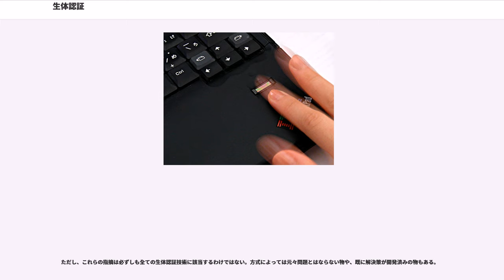生体認証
生体認証（せいたいにんしょう）とは、バイオメトリック（biometric）認証あるいはバイオメトリクス（biometrics）認証とも呼ばれ、人間の身体的特徴（生体器官）や行動的特徴（癖）の情報を用いて行う個人認証の技術やプロセスである。

生体認証では、通常「テンプレート」と呼ばれる情報を事前に採取登録し、認証時にセンサで取得した情報と比較することで認証を行う。単に画像の比較によって認証とする方式から、生体反応を検出する方式まで様々なレベルがある。

暗証番号、パスワードや物による認証では、忘却や紛失によって本人でも認証できなくなったり、漏洩や盗難、総当り等の攻撃によって他人が認証される虞れがある。生体情報の場合はそれらの危険性が低いと一般には考えられている事から、手軽な認証手段（キー入力や物の携帯が不要）、あるいは本人以外の第三者が（本人と共謀した場合でも）認証されることを防止できる手段として、建物などの入口、キャッシュカードやパスポート（入出国時）などの認証手段に採用されている。

しかし、広く一般に使用されるためには、怪我・病気・先天性欠損などによって生体認証ができない人々への対応も必要になる。また、経年変化によって認証ができなくなったり、複製によって破られたりする可能性がある。生体情報はパスワードのように任意に更新することができないため、一度複製により突破されてしまうと、同一の認証基盤ではもはや安全性を回復できなくなる、致命的な問題を持っている。現時点では実際に生体情報の複製や偽装に対する安全性が疑問視されている製品もある（後述のセキュリティの項を参照）。

現在、利用件数が多いものには指紋、瞳の中の虹彩が挙げられる。金融機関がATMに採用したことで、手のひらや指の血管の形を読み取る静脈認証も利用件数が増えつつある。また、携帯電話（スマートフォン）にも採用されている。他にも、声紋、顔形、筆跡などによる認証が実用化されている。

認証の際には専用の読み取り機を用いて生体情報を機械に読み取らせることで、本人確認を行う。生体認証単独で用いられるだけでなく、カードやパスワードや暗証番号と組み合わせることも多い。

生体認証への利用に適した生体情報の条件としては、「すべての人が持つ特徴」であること、「同じ特徴を持つ他人がいない」こと、「時間によって特徴が変化しないこと」が挙げられる。

「一卵性双生児の身体的特徴は同じではないか」という疑問が挙げられるが、指紋・虹彩・静脈パターン・ほくろの位置や数などはDNAの塩基配列で決定されないので、遺伝子が完全に一致する一卵性双生児でも異なっている。

単独では十分かつ確実な認識率を得られない場合、しばしば他の生体認証方法やその他の認証方法と組み合わせて使用される。

生体認証に関係する国際標準規格はISO/IEC JTC 1/SC 37が専門に審議を行っている。

現時点で、BioAPI（インタフェース）、CBEFF（データ構造）などの規格が国際標準として発行済みである。

他に、ISO/IEC JTC 1/SC 17（ICカード技術）、ISO/IEC JTC 1/SC 27（セキュリティ技術）、ISO/TC 68（金融分野）、ITU-T/SG17（通信技術）、ICAO（ICパスポート）などの国際標準化機関でも生体認証に関連する規格化作業が（SC 37と連係して）進められている。

生体認証では、原理的に、本人であるにもかかわらず本人ではないと誤認識してしまう「本人拒否率」（第一種過誤、偽陽性）と他人であるにもかかわらず、本人と誤認識してしまう「他人受入率」（第二種過誤、擬陰性）がトレードオフの関係にある。他人受入率を限りなく0にしようとすると本人拒否率も高くなってしまうため、一般的に実用化されている生体認証では他人受入率が0ではない状態となっている（第一種過誤と第二種過誤も参照）。そのため、銀行ATMなどでは生体認証と暗証番号を併用し、両方の入力を求めることによって高いセキュリティが確保されているとする。

音声や筆跡など当人のその日の状態に依存する認証方法よりも、指紋、静脈、虹彩といった当人の状態に依存しない認証の方が精度が高いと言われているが、しかし、これらの認証方法を使ったシステムでもセキュリティ上疑問の残るシステムも出回っている。現時点では、これまでのパスワードなどの方法との併用が、現実的かつ安全・確実な手段である。

数百円程度の費用で実現可能な攻撃方法も、複数知られている。具体的に...